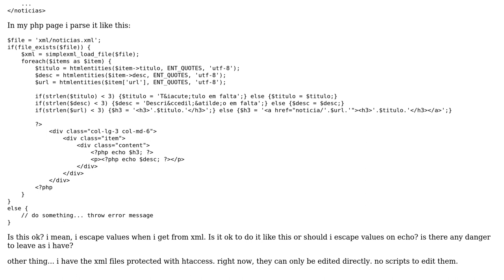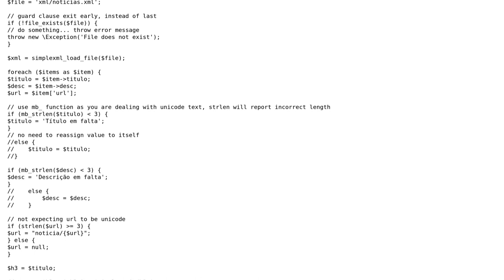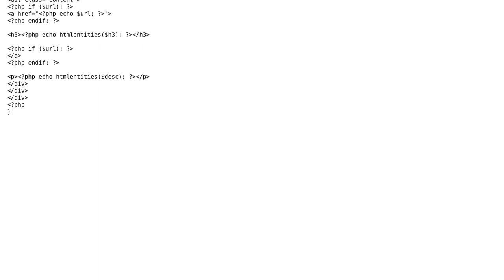Displaying text extracted from XML using PHP simplexml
With thanks & praise to God, and with thanks to the many people who have made this project possible! | Content (except music & images) licensed under CC BY-SA | Music | Images & others | With thanks to user eskimopest user bumperbox user 200_success and the Stack Exchange Network Trademarks are property of their respective owners. You are responsible for your own actions.